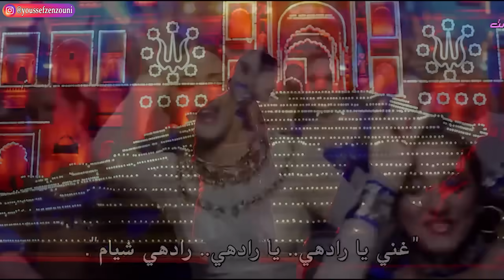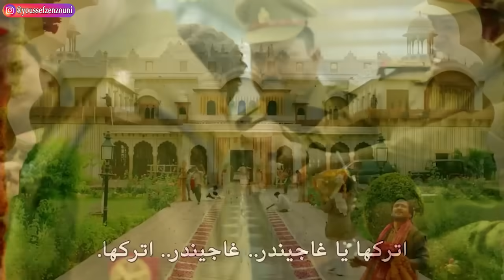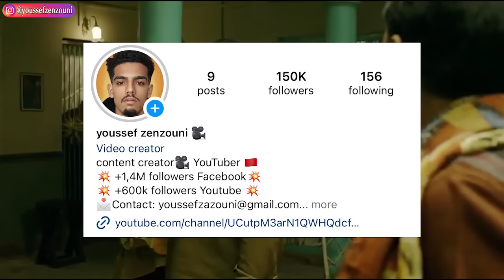يقع في حب فتاة جميلة😯لكن يكتشف أنها تهرب من أخطر رجل عصابات و عليه إنقادها😱|ملخص فيلم tevar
يقع في حب فتاة جميلة🥹لكن يكتشف أنها تهرب من رجل عصابات و عليه إنقاذها😱|ملخص فيلم tevar